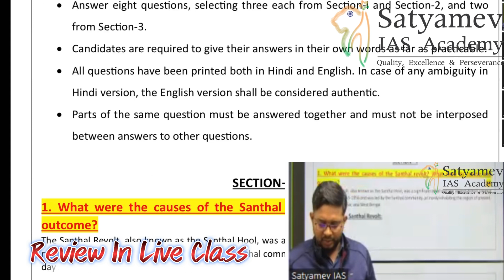Review In Live Class